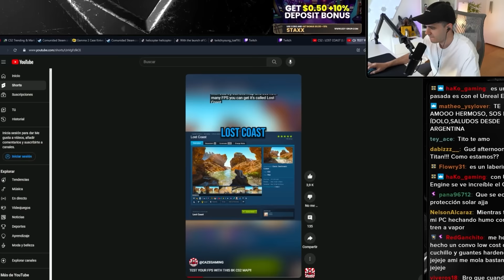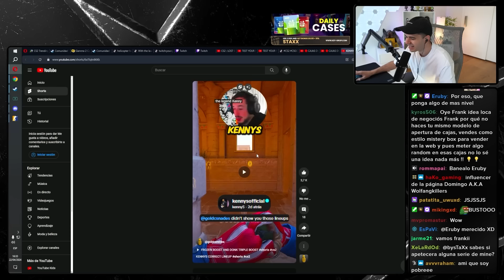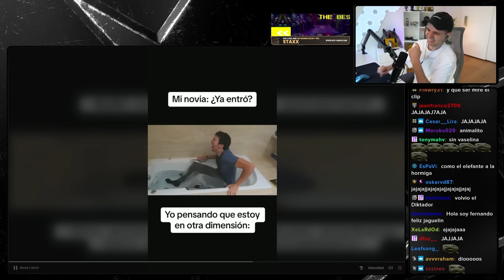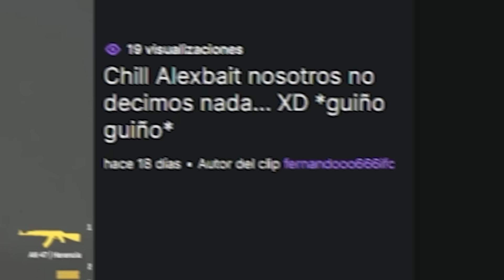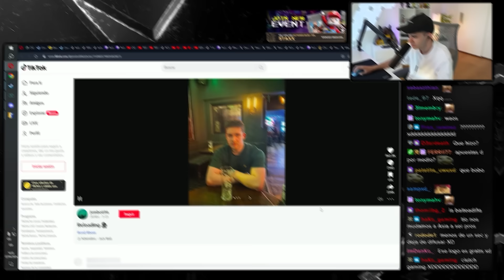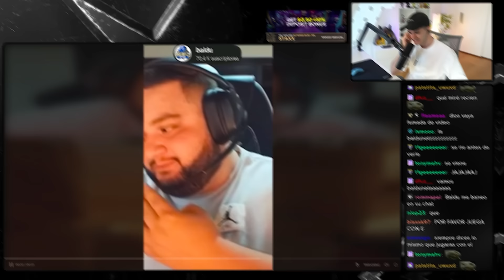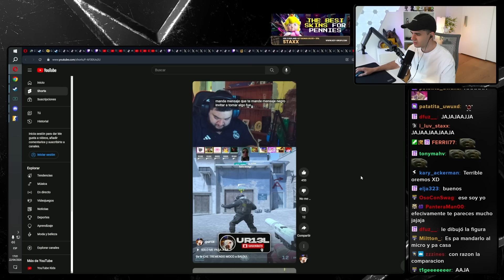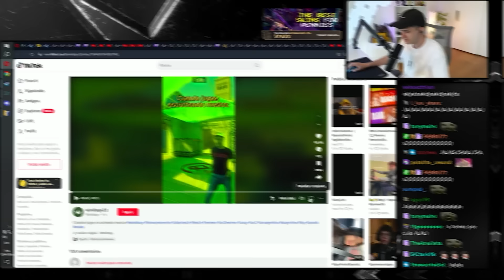sTaXx REACCIONA a los MEMES del DISCORD #24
Volvemos con un nuevo episodio de esta gran serie en la que REACCIONO a los MEMES del DISCORD, muchas risas el día de hoy, dejad un like para más!